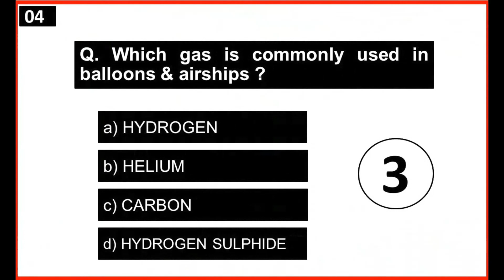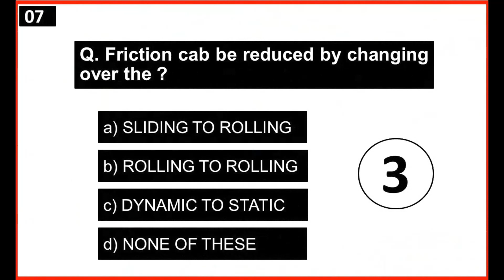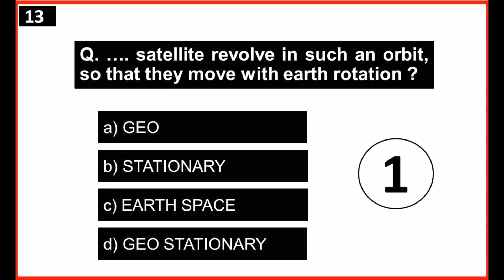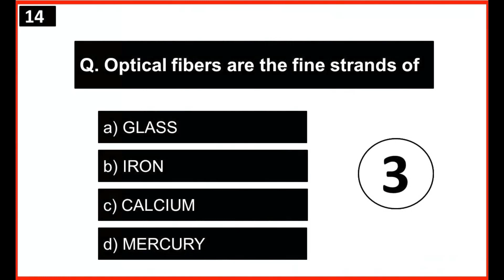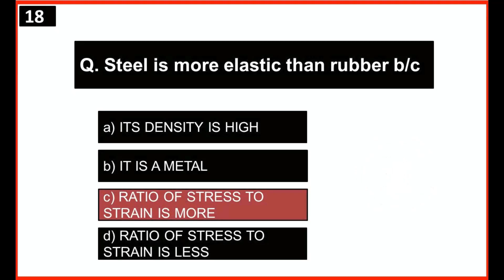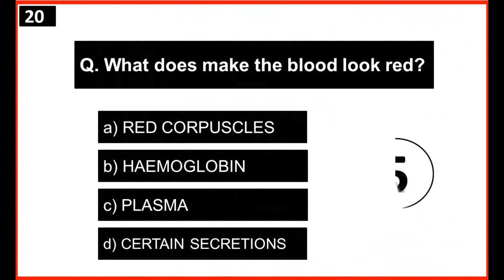Most Repeated Everyday Science Mcqs from Past Papers | Everyday Science mcqs with answers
This video is about Everyday Science for Competitive Exams like CSS NTS PPSC FPSC ARMY PAF NAVY ENTRY TEST.
ppsc everyday science mcqs everyday science past paper mcqs